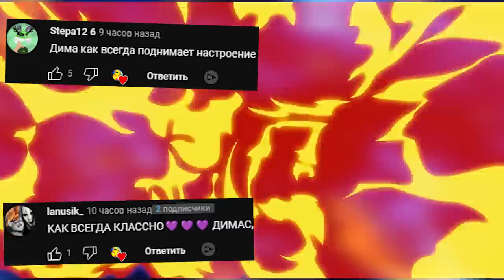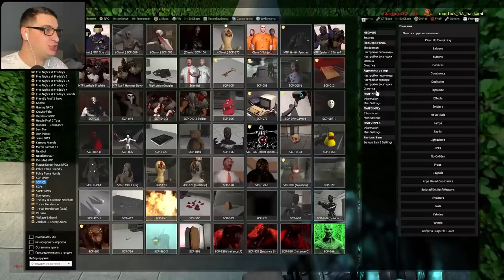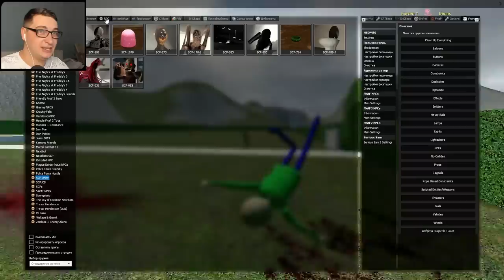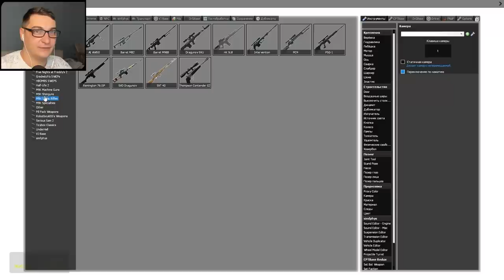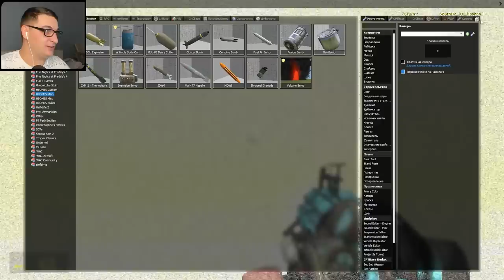SCP В БОЛЬШОМ ЛАБИРИНТЕ ГОНЯЮТСЯ ЗА НАМИ SANDBOX ► Garry's Mod